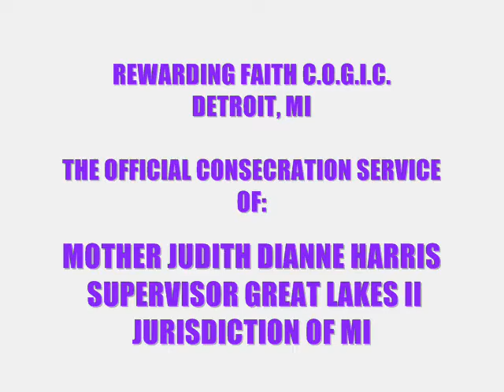REWARDING FAITH CHURCH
MOTHER JUDITH H HARRIS MINISTERS